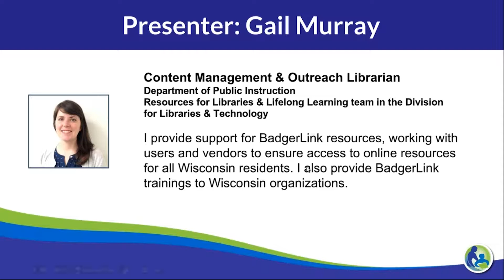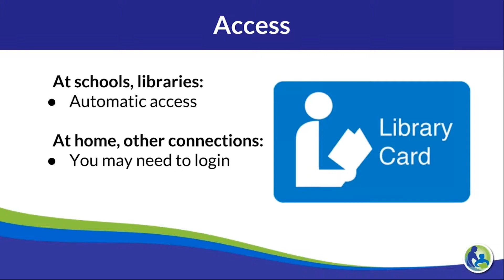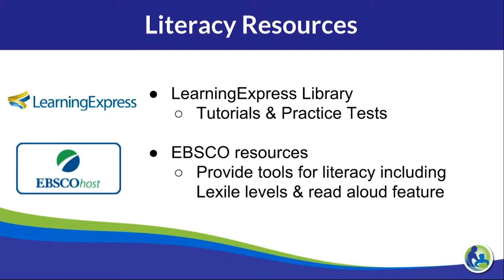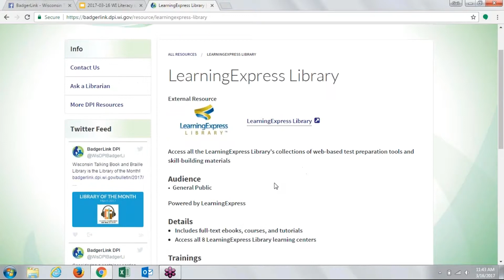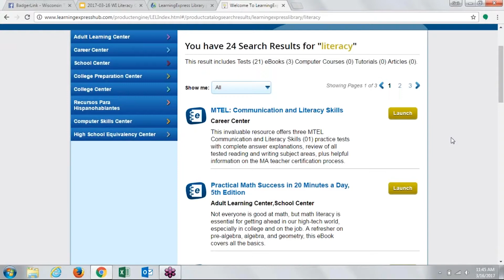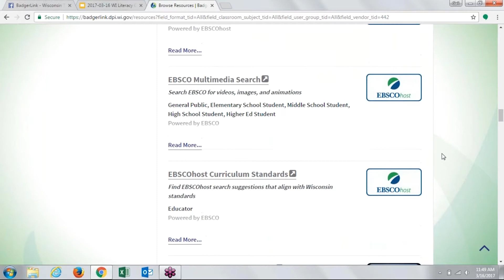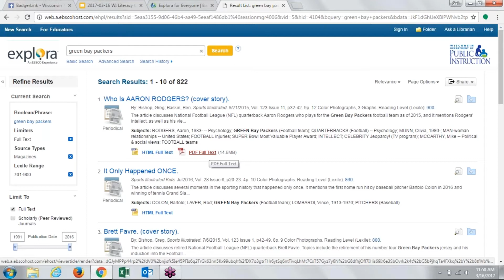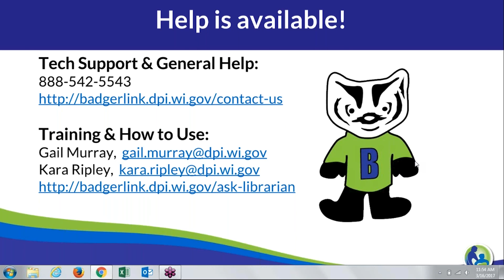How to Access BadgerLink Online Learning Resources with Your Learners Webinar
In this webinar, you'll learn how BadgerLink can provide you and your learners with lots of new resources.